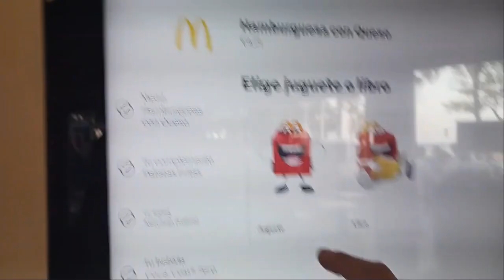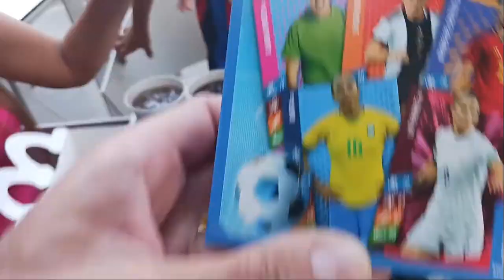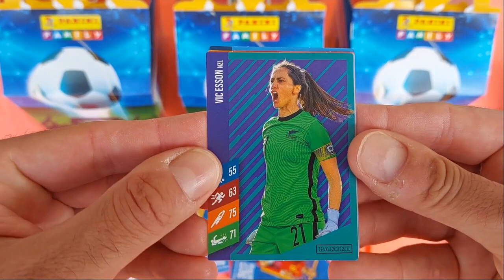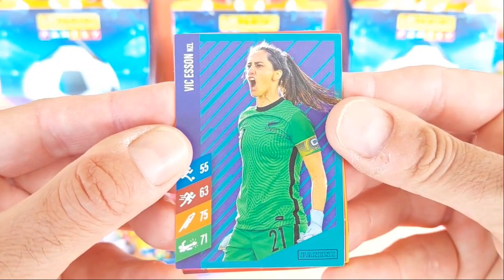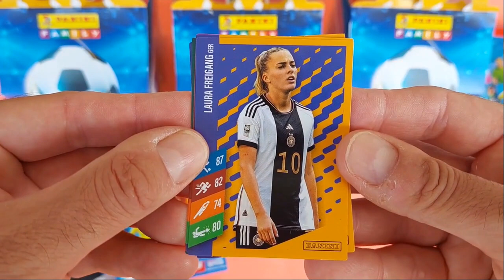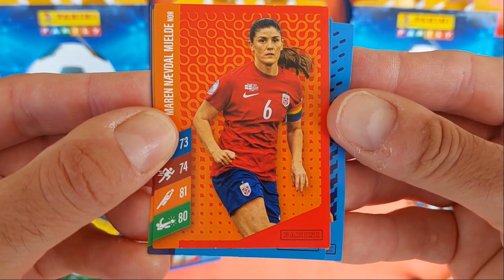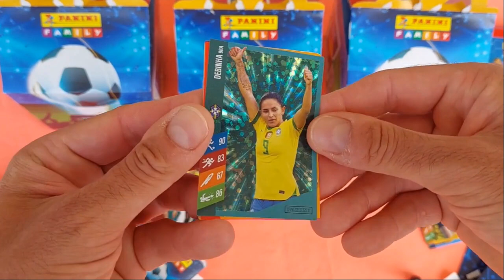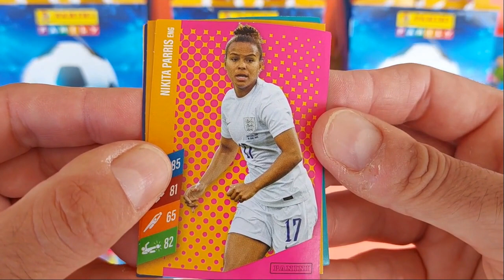colección mundial femenino 2023 McDonald's figuritas fifa world cup